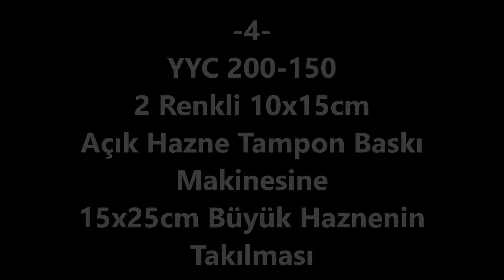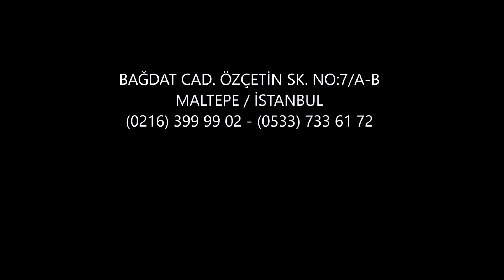İki renkli 10x15cm açık hazne tampon baskı makinesine 15x25cm haznenin takılması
YYC 200-150 makine de büyük ebatlı (15x25cm) işlerin basımı için büyük haznenin takılması.